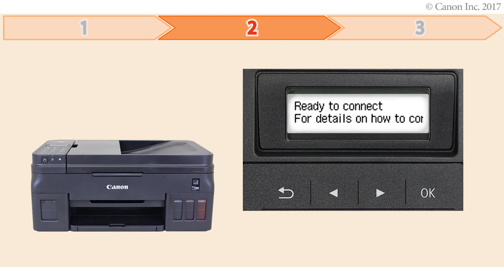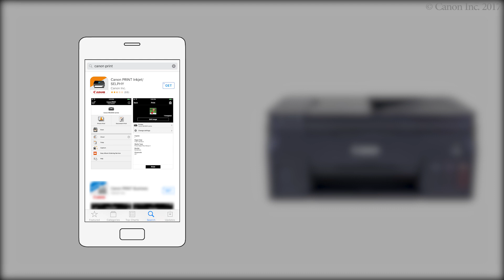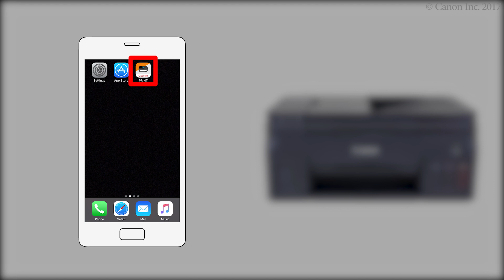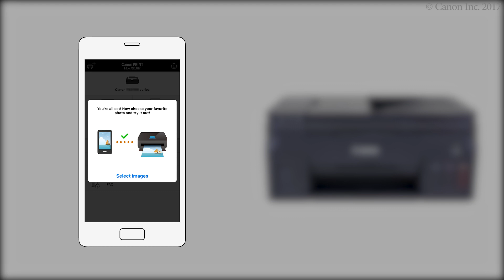Enabling printing from a smartphone (iOS) - 1/2 (G4010 series)